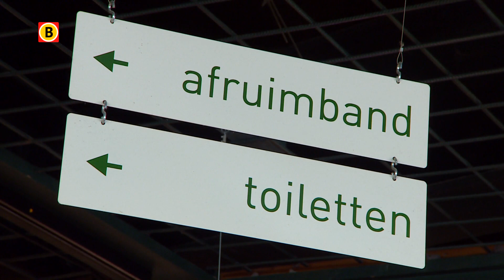Alsof er niks veranderd is. De toiletjuffrouw is terug in het pand van de voormalige V&D in Den B...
Een maand of vier kon het niet meer: plassen bij de V&D. Met het faillisement van het warenhuis verdwenen ook de toiletten in de binnenstad van Den Bosch. Maar die plasloze tijd is voorbij. De toiletdames zijn terug.